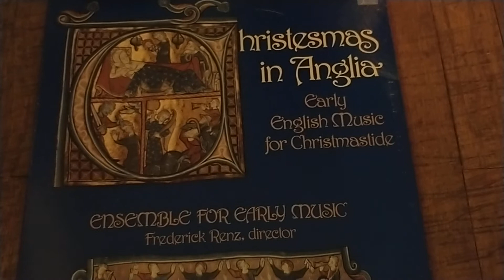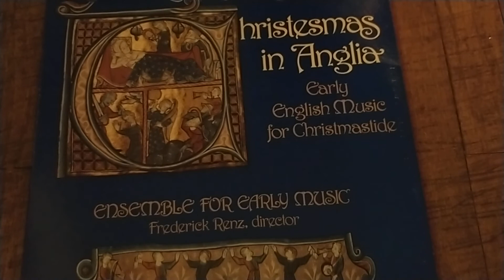From Nonsuch's Christmas in Anglia